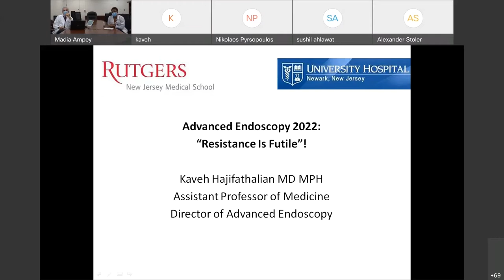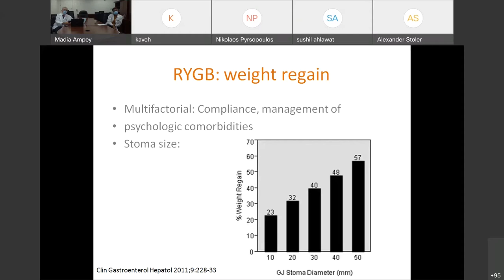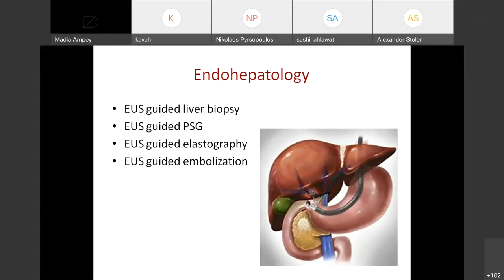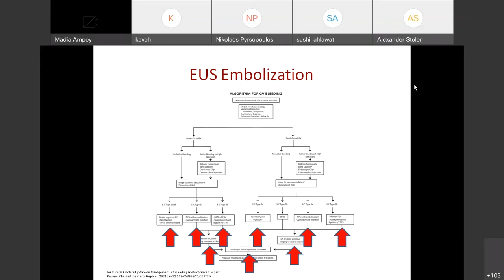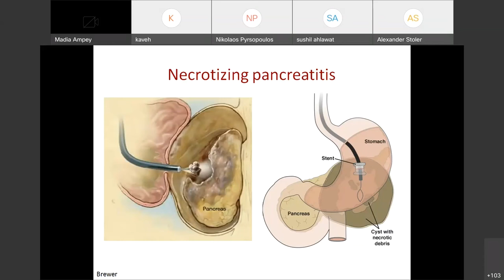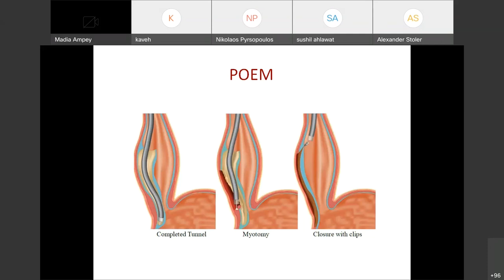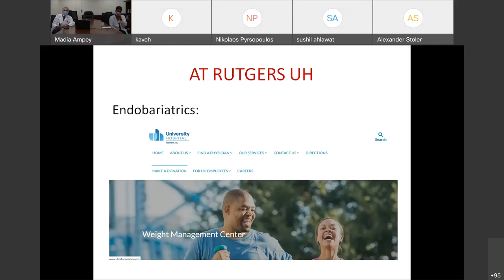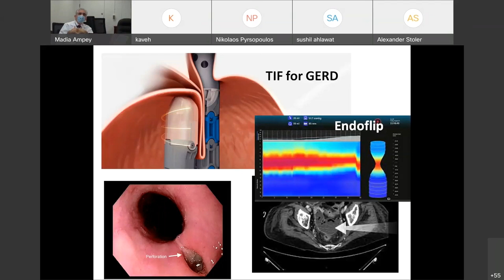1/4/22 Medicine Grand Rounds - Dr. Hajifathalian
Rutgers New Jersey Medical School - Department of Medicine - Grand Rounds 1/4/22